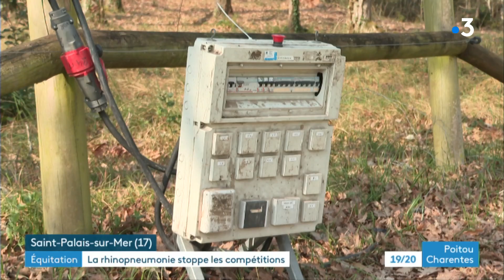Équitation : la rhinopneumonie stoppe les compétitions à Royan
Le concours international d'équitation de Royan est interrompu depuis le début de la semaine. Décision de la fédération française, en raison d'une épidémie de rhinopneumonie parmi les chevaux. Le virus, parti d'Espagne, est très contagieux.
Reportage de Frédéric, Cartaud Laurent Pelletier et Christophe Pougeas
Intervenants :
- Jacques Couderc, organisateur du concours international d'équitation
Centre Equestre de Royan
- Cyril Noizat, propriétaire d'un centre équestre à Saint-Doulchard (18)
- Docteur Nelcy Aubin, vétérinaire au Mans (72)